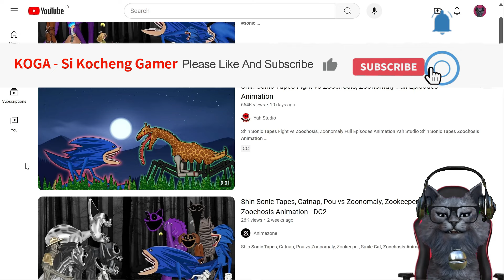Battle Royale Shin Sonic Tapes Dan Zoochosis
film kartun battle royale sonic tapes, zoonomaly, pou dan zoochosis

zoonomaly
zoochosis
Nextbots In Playground Mod